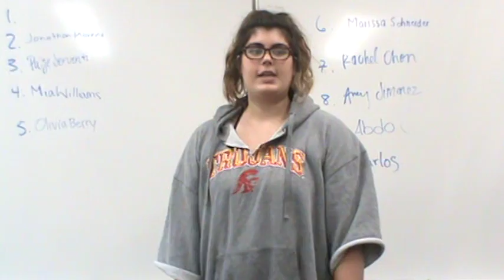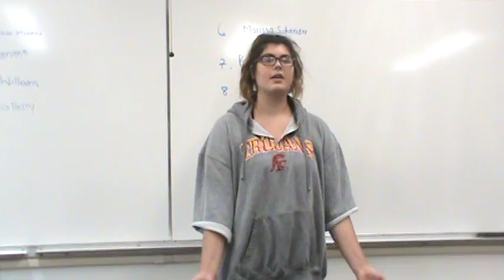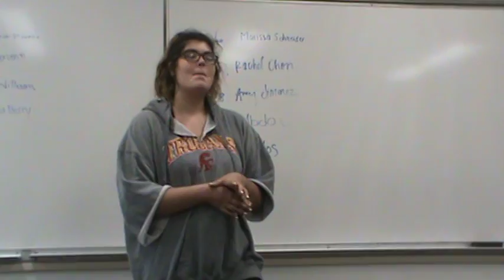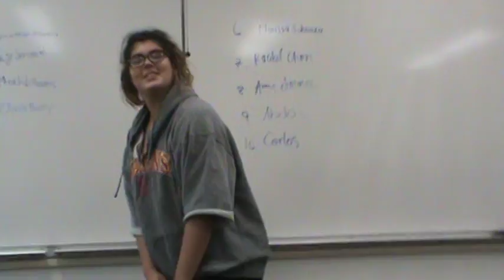Fall 2016 Storytelling 010